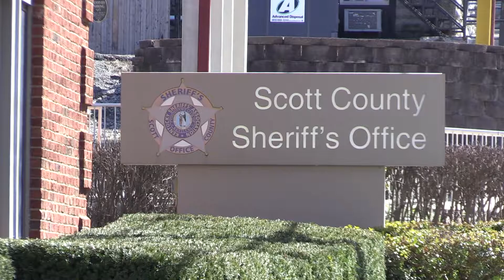Stewart Hughes: The Detention Center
I don't know whether we need a new jail or not, but I know we need to study the situation to determine a long-term goal that benefits all of Scott County. I am committed to working with our Jailer and Sheriff’s Department to determine the best option for finding the right solution to our growing population at the Detention Center. -Stewart Hughes